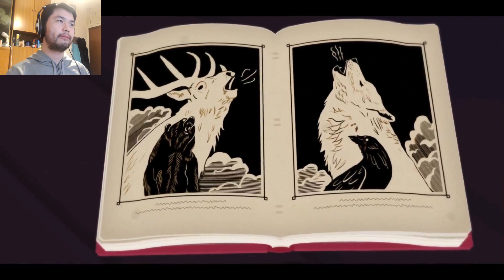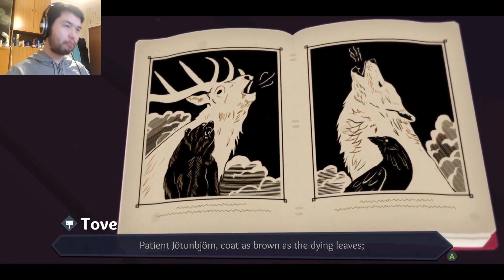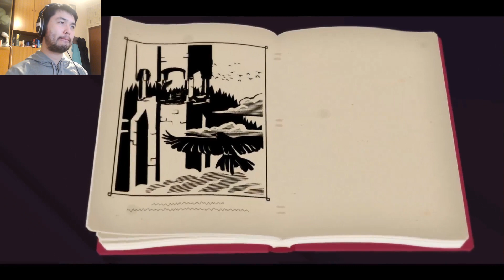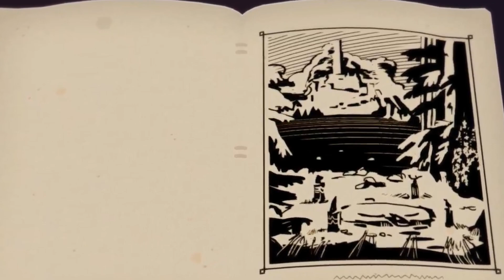Röki - Part 1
"Röki" is an indie adventure game developed by Polygon Treehouse and published by United Label. It was released in 2020 for various platforms, including Windows, macOS, Nintendo Switch, PlayStation 4, and Xbox One.

The game is inspired by Scandinavian folklore and features a visually striking art style. In "Röki," players follow the story of Tove, a young girl who embarks on a journey to save her family from dark and mysterious forces in a mythical world. The game combines exploration, puzzle-solving, and storytelling elements, offering players an atmospheric and emotionally engaging experience.

"Röki" received positive reviews for its captivating narrative, beautiful hand-drawn art, and unique take on folklore and mythology. It's often praised for its emotional depth and the way it explores themes of family and courage.
🌟 Explore a magical world of Scandinavian folklore in "Röki," the enchanting adventure game! 🌲 Immerse yourself in a visually stunning, hand-drawn world filled with wonder and mystery. Join Tove on her epic journey to save her family from ancient, dark forces that lurk in the shadows. 🌌

🎮 In this video, we delve into the captivating world of "Röki," experiencing its beautiful landscapes, engaging puzzles, and emotional storytelling. Join us on this enchanting adventure as we unravel the secrets of a mythical realm and discover the true meaning of family and courage. 🌠

🔍 Key Features:

Stunning hand-drawn art and animation.
Explore a world inspired by Scandinavian folklore.
Solve intricate puzzles and unravel hidden mysteries.
Experience an emotionally resonant narrative.
Encounter mythical creatures and mystical landscapes.
👍 If you're a fan of adventure games that tug at your heartstrings and leave you in awe of their visual beauty, "Röki" is a must-play. Watch the video to see why this game has captured the hearts of players worldwide! ❤️

Share your thoughts on "Röki" in the comments below. Have you played it, or are you excited to dive into this enchanting adventure?